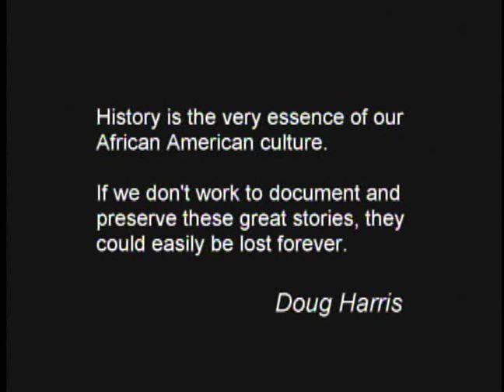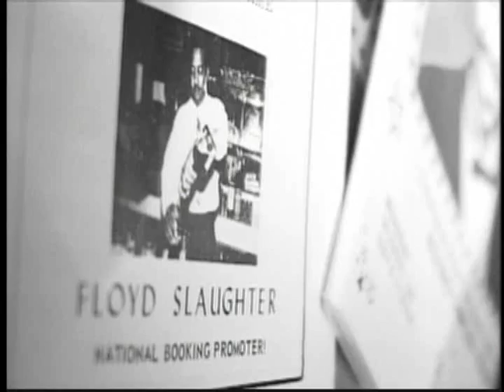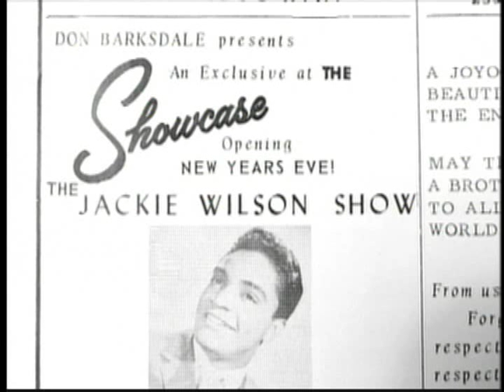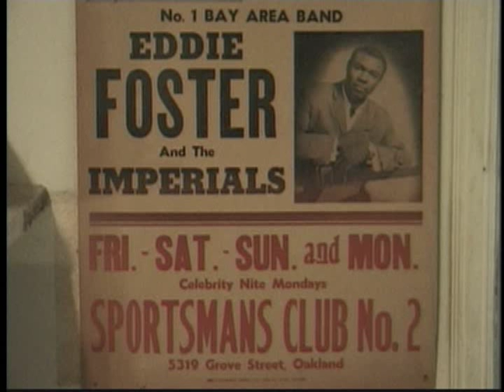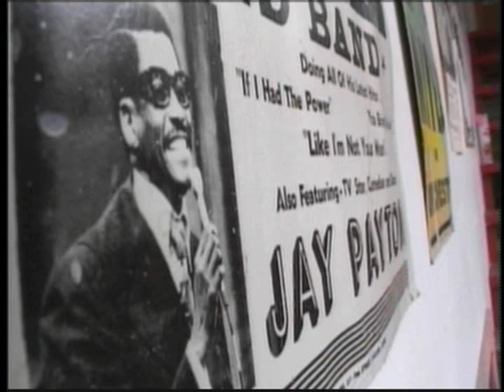Jay Payton: Legendary Bay Area MC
Segment from documentary about legendary MC Jay Payton, a longtime icon in the Bay Area entertainment industry.

Produced by Doug Harris and Jacques Bronson